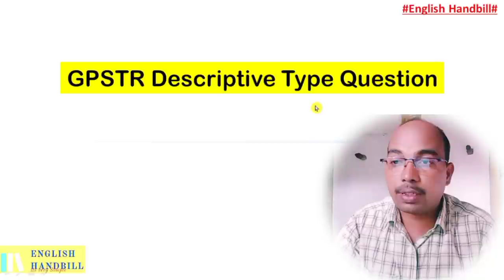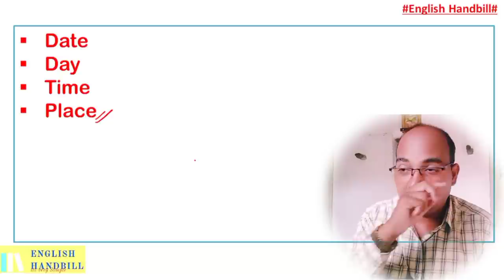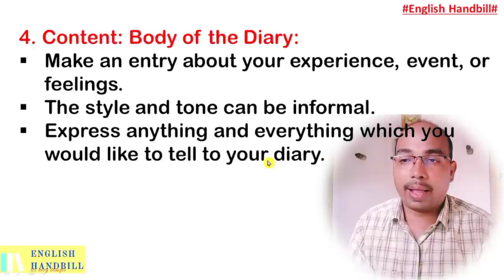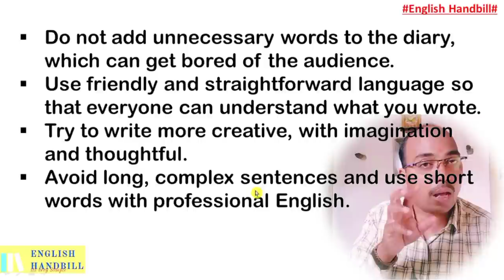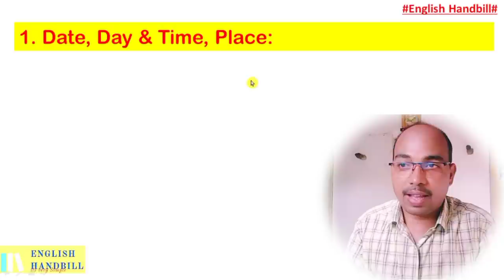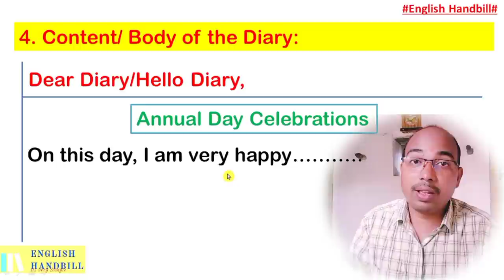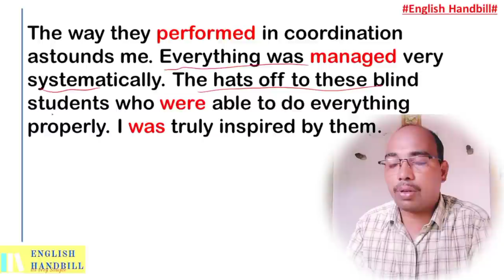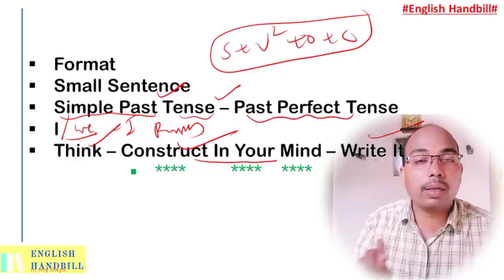Diary Writing OR Diary Entry | GPSTR | Descriptive Question For 10 Marks | English Paper 2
I have explained the Diary Writing  OR Diary Entry  | GPSTR | Descriptive Question For 10 Marks | English Paper 2 | through Kannada in a very simple, new way and with lots of pictures (Diary Writing  OR Diary Entry  | GPSTR | Descriptive Question For 10 Marks | English Paper 2 | ). I have used a new method for you to understand (Diary Writing  OR Diary Entry  | GPSTR | Descriptive Question For 10 Marks | English Paper 2 | ). If you watch this video in its entirety without giving up, you will understand it very easily and you will say, "Passage Reading” is very easy.

Your
Raju Hosamani